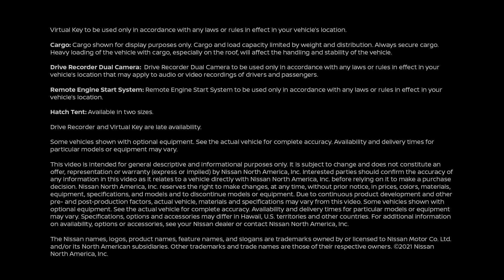Nissan Pathfinder - Technology Accessories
2022
Nissan Pathfinder
Technology Accessories